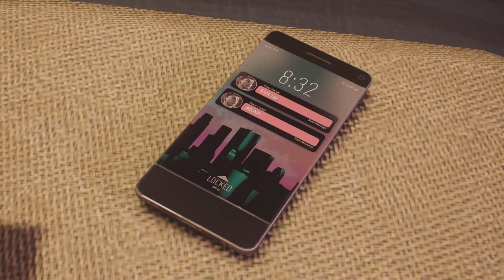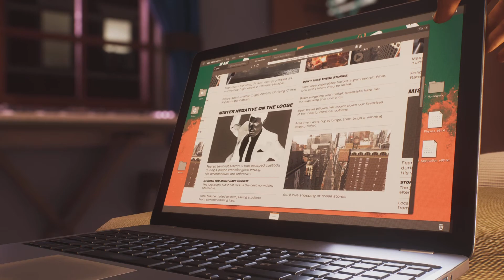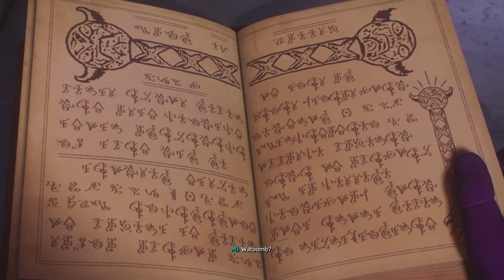Marvel’s Spider-Man 2 PS5 Walkthrough Gameplay Part 4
The next game in the Marvel’s Spider-Man franchise, coming to the PlayStation®5 console.